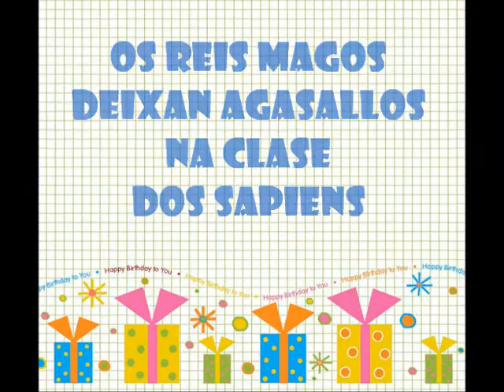Os reis magos deixan agasallos na clase dos sapiens